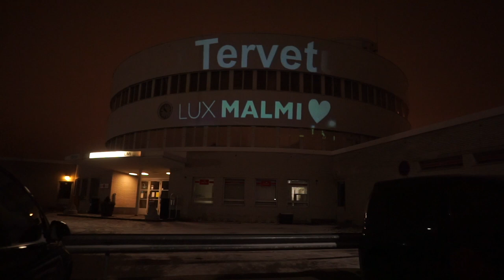Lux Malmi valotapahtuma Malmin lentoasemalla - Tervetuloa!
Lux Malmi valotapahtuma Malmin lentoasemalla la 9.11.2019 klo 17-20. Tervetuloa!